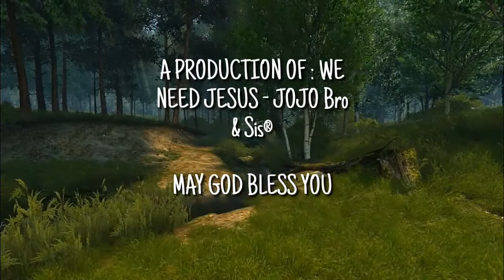CHRISTIAN SONG | ROCK OF AGES CLEFT FOR ME INSTRUMENTAL | BY : ANGELYN JOANAH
This song name is ROCK OF AGES CLEFT FOR ME... and this Instrumental is played by : ANGELYN JOANAH .please subscribe our channel and support us in your prayers...click the bell button,to get informations without fail.